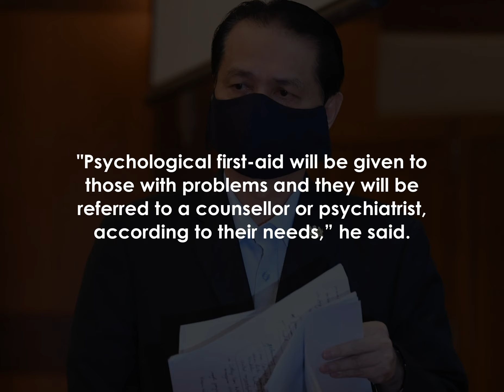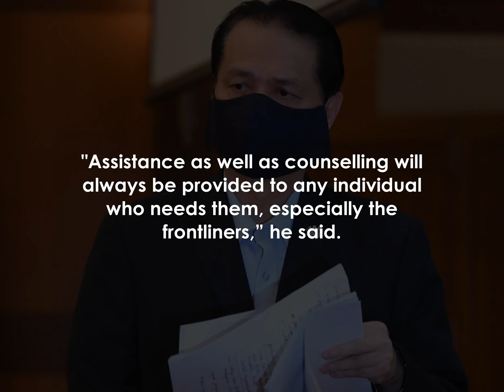Health DG: Health Ministry aims to prevent burnout among healthcare workers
KUALA LUMPUR: Healthcare workers involved in tackling the Covid-19 pandemic will be given unrecorded leave with the approval of the respective heads of departments so as to avoid symptoms of extreme stress or burnout, says Health director-general Tan Sri Dr Noor Hisham Abdullah.

He said in a statement on Sunday that mental health screening would also be conducted on healthcare workers and frontliners from time to time to identify those who show signs of early onset of pressure, anxiety and depression.

These are among several initiatives by the Health Ministry to tackle the issue of extreme stress, especially among healthcare workers and frontliners during the pandemic, he said.

"Psychological first-aid will be given to those with problems and they will be referred to a counsellor or psychiatrist, according to their needs,” he said.

He also said that workers would be given mental health alert cards when they complete their duties for the purpose of self-monitoring their mental health.

Apart from adopting the concept of duty rotation, the MOH’s Mental Health and Psychosocial Support Services team would be deployed at Covid-19 Low-Risk Treatment and Quarantine Centres, such as the one at the Malaysian Agro Exposition Park Serdang, to provide counselling and psychosocial intervention to staff and patients, he said.

The MOH has urged all frontliners to always pay attention to their mental health, apart from their total commitment to providing services and treatment to all patients, especially during this pandemic period.

The MHPSS team will always collaborate with various agencies and ministries in tackling the issue of burnout among healthcare workers, as well as take appropriate action to prevent the problem from recurring.

"Assistance as well as counselling will always be provided to any individual who needs them, especially the frontliners,” he said.

Studies carried out on 893 healthcare workers on the "Prevalence and Factors Influencing Burnout Among Frontliners in Malaysia During the Covid-19 Pandemic” found that the prevalence of personal-related burnout was 53.

8%.

The highest incidence of personal-related burnout was among pharmacists and healthcare workers at district level, he said.

Dr Noor Hisham said the prevalence of work-related burnout was 39.

1%, with assistant environmental health officers and laboratory staff recording the highest percentage, while the prevalence of patient-related burnout was 17.

4% among paramedics and healthcare workers in private hospitals.

Among the factors which triggered burnout situations among healthcare workers included extremely heavy workload, the uncertain pandemic period, adapting to the various standard operating procedures, disruptions to career path and difficulty in balancing between family and career.

 Bernama